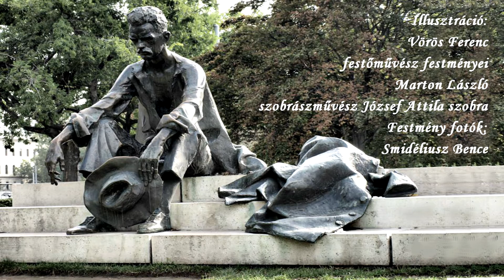Jut az ember - verszene - Smidesz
1973 SOD első díj
Vers :József Attila - Jut az ember
Dalszerző : Smidéliusz Kálmán
Gitár, ének : Smidéliusz Kálmán
Zene, hangszerelés : S Szabó Ferenc
Eredeti : 1972
Remix : 2002 / 2013
Festmények : Vörös Ferenc festőművész
Fotók : Smidéliusz Bence
Szobor : Marton László - József Attila (1980 Budapest)
Kép : Wikimedia Commons
Stúdió : S Szabó Ferenc
SMIDESZ STÚDIÓ 2013
Artisjus jogvédelem